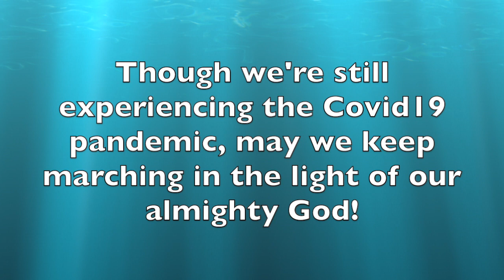Line Dance MARCHING IN THE LIGHT OF GOD by Jane Yip (Canada) October 2020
32-count, 1-wall, Beginner Level
Choreographer: Jane Yip (Canada)
MUSIC FOR EDUCATION PURPOSES ONLY
Introduction: Start with vocal “We are MARching”
Sequence: AABB Tag AABB Bridge AABBBB Ending
SECTION A (16 counts)
A1 MONTEREY 1/4 TURN X 2
1 2 3 4 RF point R, 1/4 turn R & RF step beside LF, LF point L, LF step
  beside RF
5 6 7 8 Repeat 1-4 counts
A2 V-STEP PIVOT 1/2 TURN WALK WALK
1 2 3 4 RF step fwd diag. R, LF step L, RF step back (centre), LF step beside RF
5 6 7 8 RF step fwd & make a 1/2 turn L (weight on LF), walk fwd RF & LF
SECTION B (16 counts)
B1 1/4 TURN WALK WALK WALK 1/2 TURN TOUCH, WALK WALK WALK 1/4 TURN TOUCH
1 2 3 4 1/4 turn R RF walk fwd, LF walk fwd, RF step fwd & make a 1/2 turn L, LF touch beside RF
5 6 7 8 LF walk fwd, RF walk fwd, LF step fwd & make a 1/4 turn R, RF touch beside LF
B2 JAZZ BOX X 2
1 2 3 4 RF step fwd, LF step across RF, RF step back, LF step L
5 6 7 8 Repeat 1-4 counts

TAG - ROCKING CHAIR
1 2 3 4 RF rock fwd, recover on LF, RF rock back, recover of LF

BRIDGE (52 counts)
123456 RF circle walk clockwise (12:00 - 12:00)
1-8  RF walk walk walk LF kick, LF back back LF 1/4 turn L, RF touch
  beside LF (9:00)
9-16  Repeat the above 1-8 counts (6:00)
17-24  Repeat the above 1-8 counts (3:00)
25-32  Repeat the above 1-8 counts (12:00)
33-40  RF walk walk walk LF kick, LF back back back, RF touch beside LF
123456 RF circle walk clockwise (12:00 - 12:00)

ENDING (30 counts)
123456 RF circle walk clockwise (12:00 - 12:00)
1-8  RF walk walk walk LF kick, LF back back LF 1/4 turn L, RF touch be side LF (9:00)
9-16  Repeat the above 1-8 counts (6:00)
17-24  RF walk walk walk kick, LF back back back RF unwind 1/2 turn L